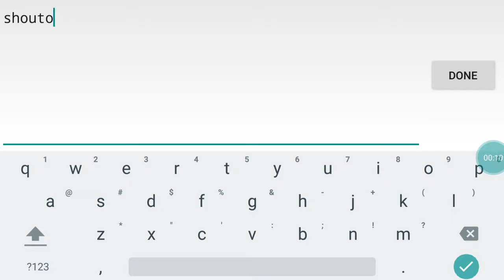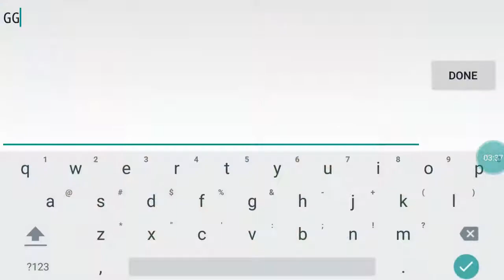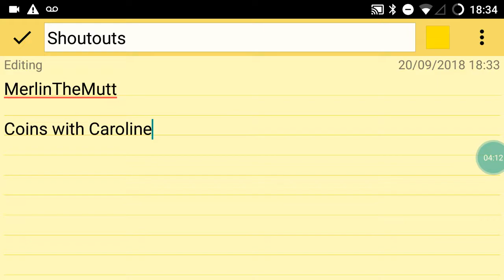Psychosis Easy 66% [By Megapierre] + Shoutouts